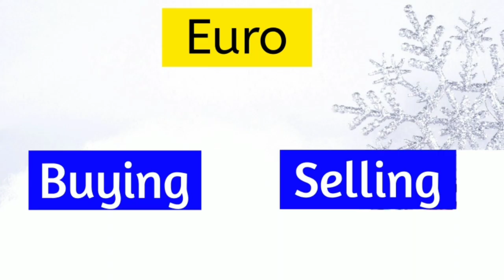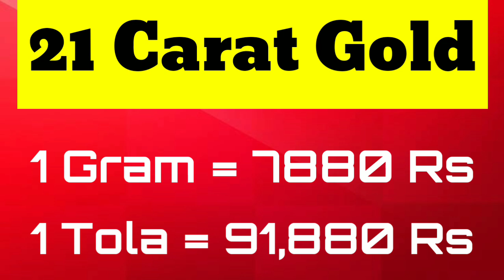Gold Rate today in Pakistan | 16 May 2021 | Ajj Sonay ki Qeemat | Currency Rate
Gold rate
Today gold rate
Gold price
Gold rates
The Knowledge Gate Extra